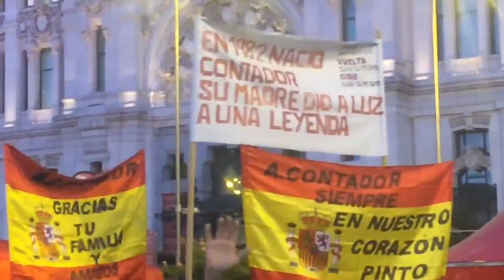Alberto Contador | Así han sido sus últimas 24 horas como ciclista profesional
Vídeo de como fueron las últimas 24 horas vivídas por Alberto Contador como ciclista profesional.

Despedida de Alberto Contador

Vuelta a España 2017